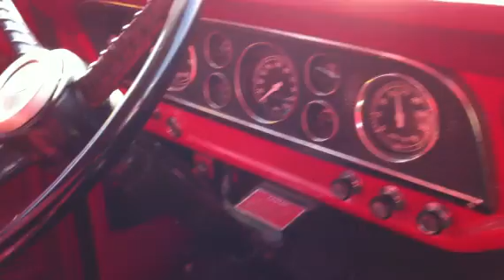1979 FORD F700 For Sale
Category: Farm / Grain Trucks